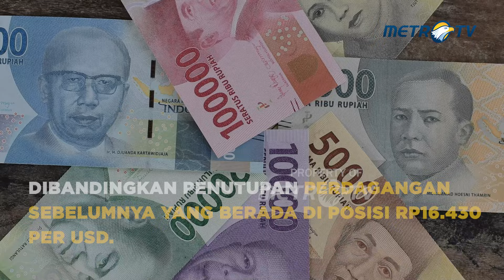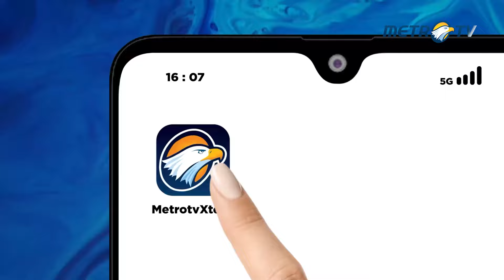Rupiah Semakin Menguat! Sentuh Rp16.387/USD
MetroTV,  Kurs rupiah menguat pada pembukaan perdagangan pagi ini. Sejak kemarin, mata uang Garuda tersebut sudah berjuang ke zona positif.